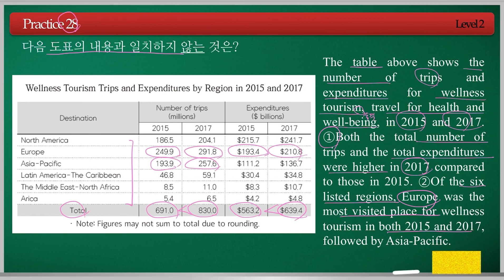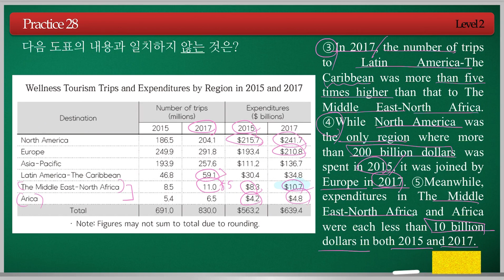영어독해종결자 고등 2권 Practice 28